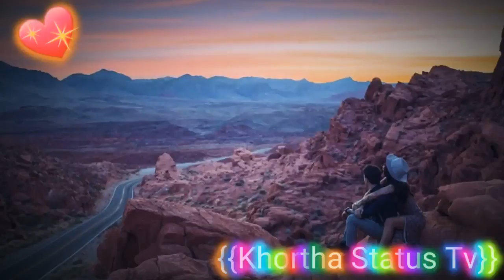10 August 2018